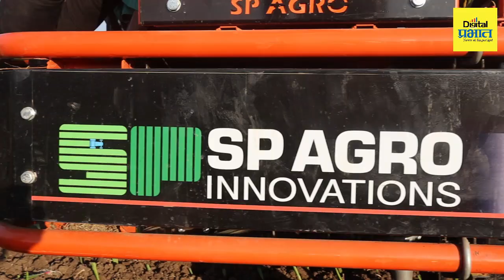राहुरीच्या इंजिनिअर शेतकऱ्यांचं कांदा लागवड मशीन उत्पन्नात होतेय २५ टक्क्यांनी वाढ!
आपल्या राज्यात प्रमुख नगदी पीक म्हणून जे ओळखलं जातं ते म्हणजे कांदा ! देशात तब्बल 12 लाख हेक्टर क्षेत्र या पिकाखाली आहे. परंतु कांदा लागवडी दरम्यान शेतमजूर असो, खर्च असो किंवा मिळणारा बाजारभाव असो अशा अनेक आव्हानांना शेतकऱ्यांना सामोरं जावं लागतं. तर याच सर्व गोष्टींचा विचार करून कमी खर्चात कांदा लागवड करून शेतकऱ्यांना जास्त उत्पन्न कसे मिळेल यासाठी राहुरीतील देवळाली प्रवरा येथील प्रसाद देशमुख आणि सौरभ कदम या दोन शेतकऱ्यांनी शक्कल लढवत देशातलं पहिलं सेमी ऑटोमॅटिक कांदा लागवड यंत्र तयार केलंय !
पत्ता : एस पी ऍग्रो इनोव्हेशन, देवळाली प्रवरा, राहुरी